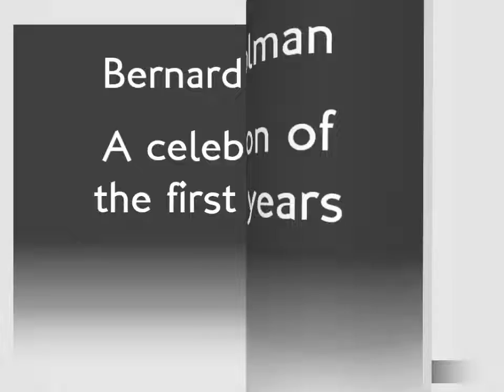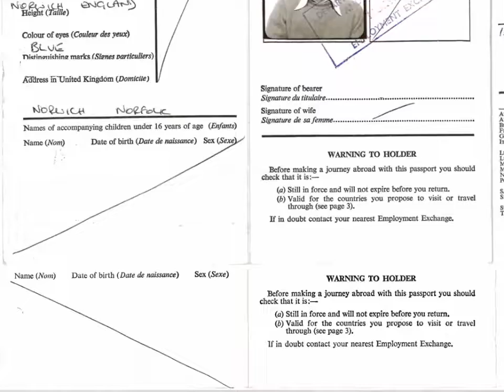Bernard At Seventy